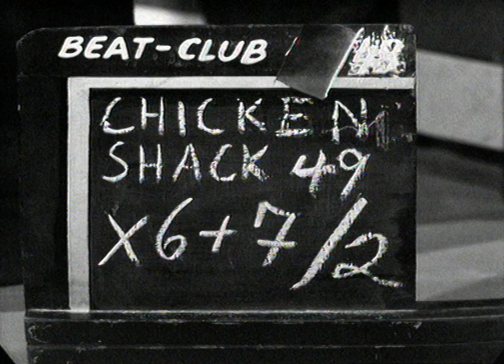Chicken Shack - In the midnight hour (1969)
Chicken Shack are a British blues band, founded in the mid-1960s by Stan Webb (guitar and vocals), Andy Silvester (bass guitar), and Alan Morley (drums), who were later joined by Christine Perfect (McVie) (vocals and keyboards) in 1967. Chicken Shack has performed with various line-ups, Stan Webb being the only constant member.